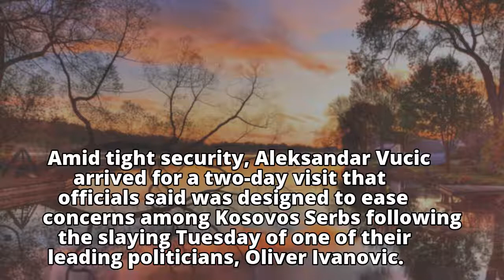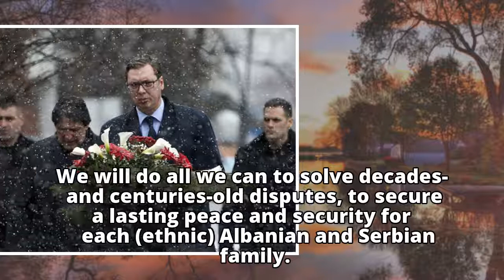Serbian president visits Kosovo after politician's slaying